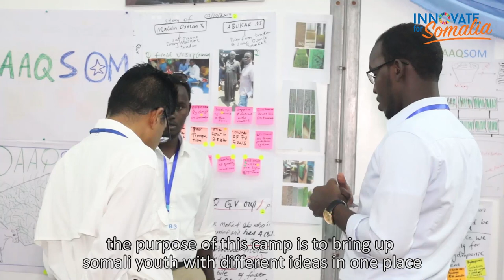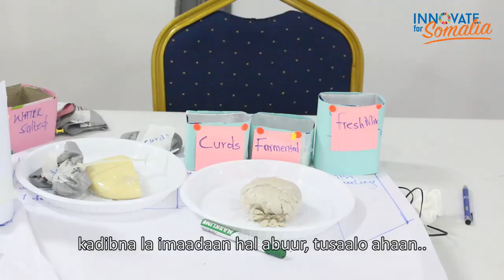Innovate For Somalia Short Film -Jeegan Productions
In October, the Somali Government launched the first "Innovate for Somalia" entrepreneurial camp, with the support of UNDP, which was focused on improving the dairy industry. Find out about the great ideas the young people came up with in this short film from @JEEGAAN1, who are one of the winners of our innovation short film competition.